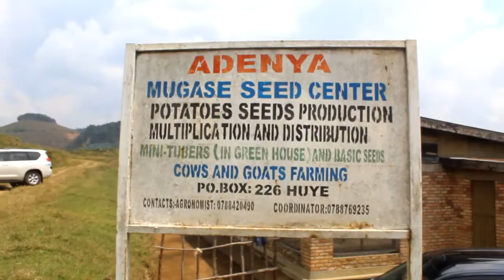Ubuhinzi bugeze heza i Nyaruguru